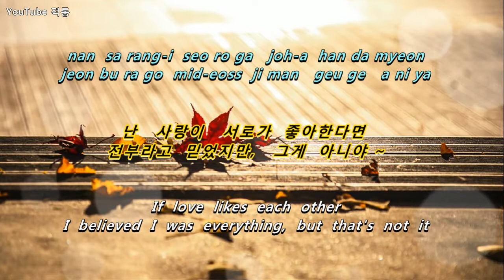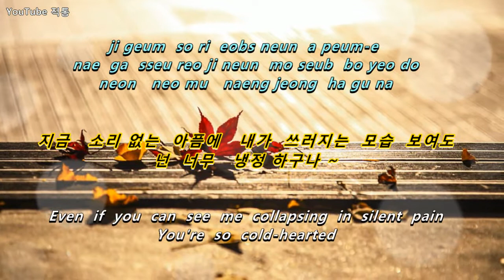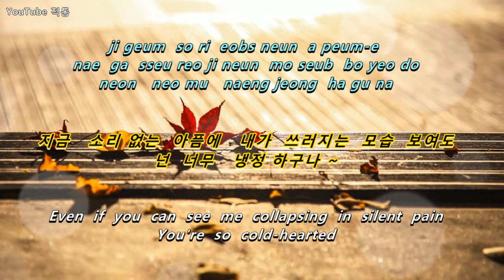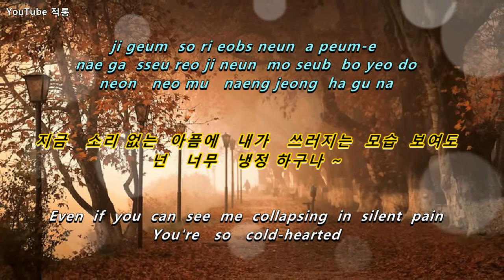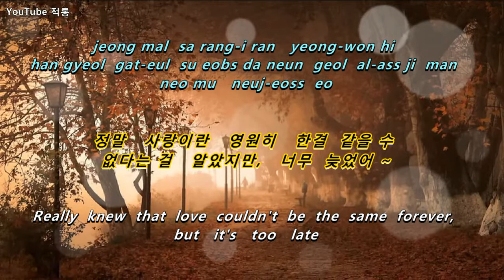K-POP [8090] ♬ 지금은 늦었어 [1990年] (It's late now) - 이미영 (Lee Mi-young) [Eng sub]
♬ 지금은 늦었어     1990年      It's late now
- 이미영    Lee   Mi-young

작사 - 지명길,   작곡 - 정성헌
Lyrics- ji   Myung-gil,
composer - jeong   Seong-heon